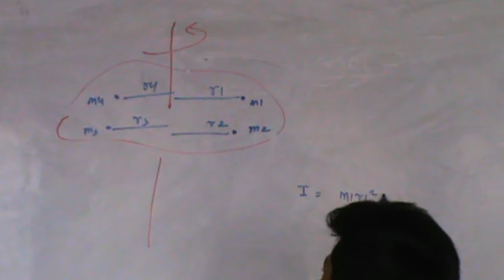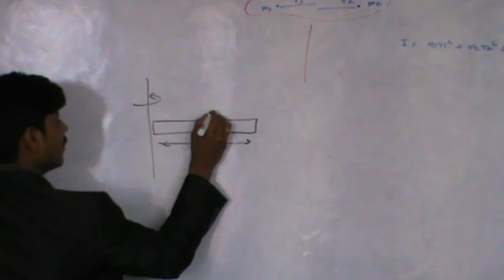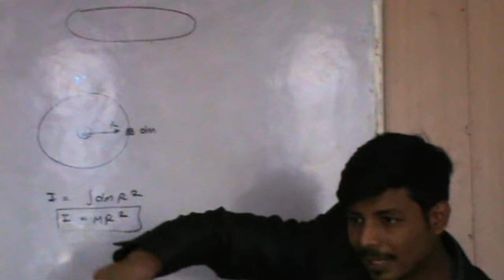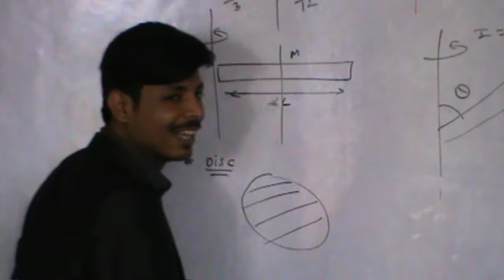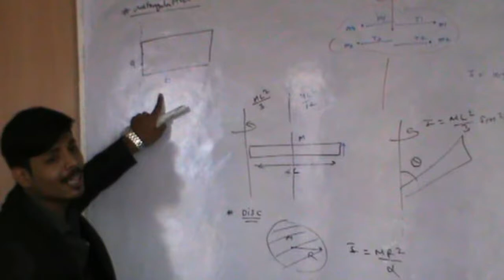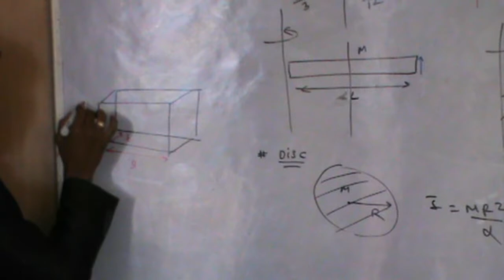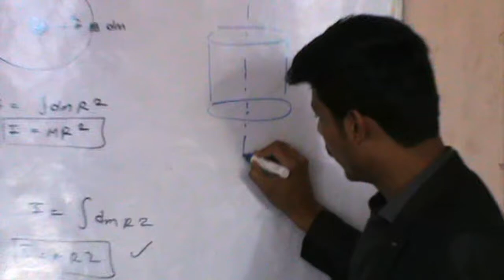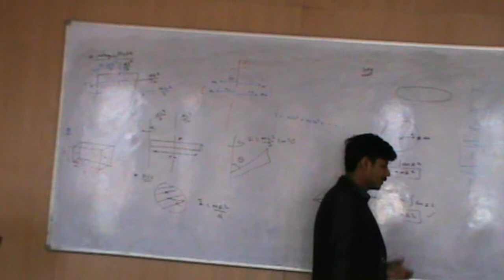moment of inertia part 1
best video for moment of inertia with practicle demonstration